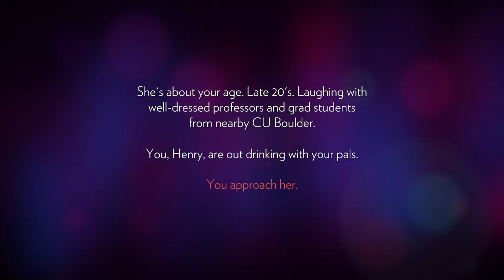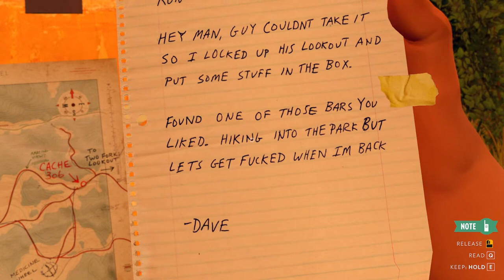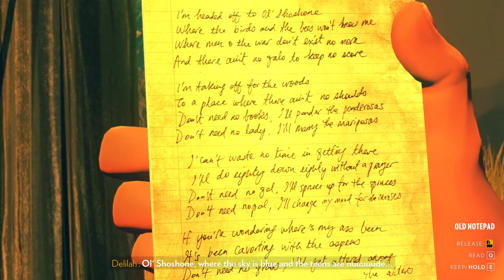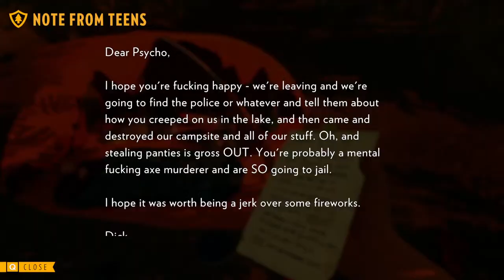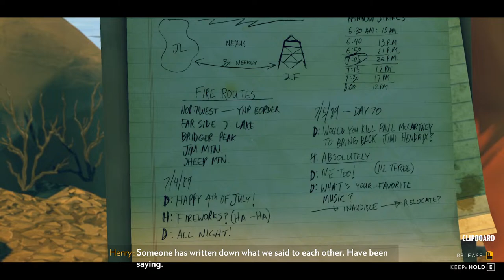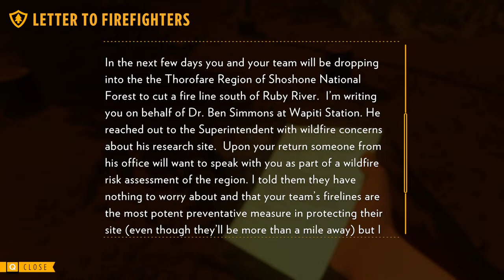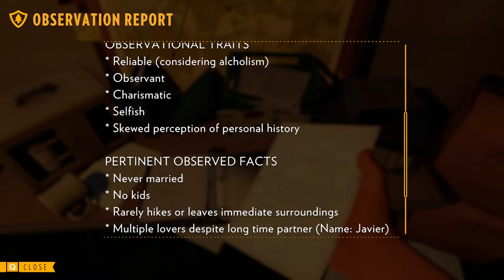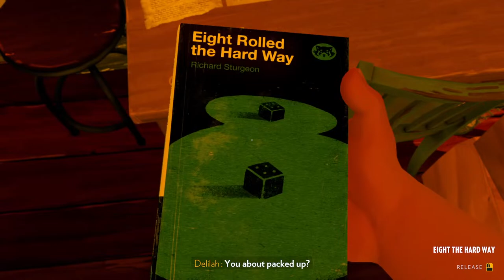(Scuffed) Firewatch Playthrough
Skip to 30:30 if you want game audio, I goofed up and didn't realize that it wasn't audible for the first thirty minutes lmao